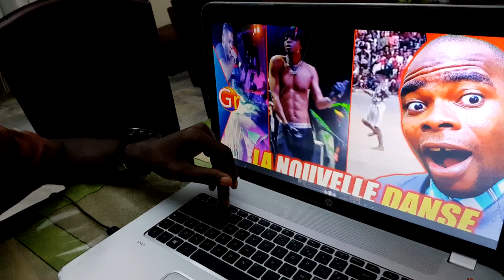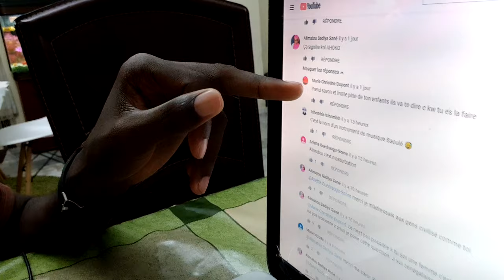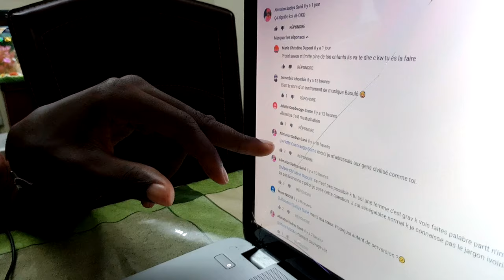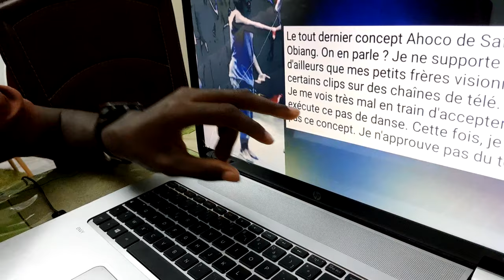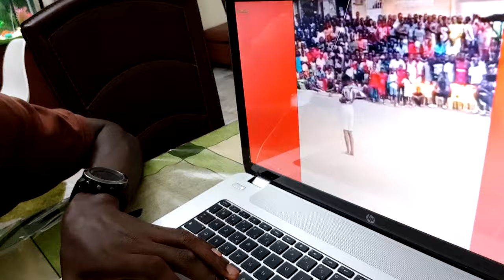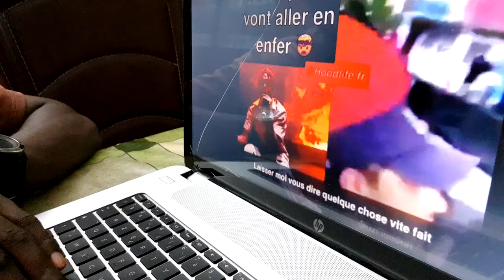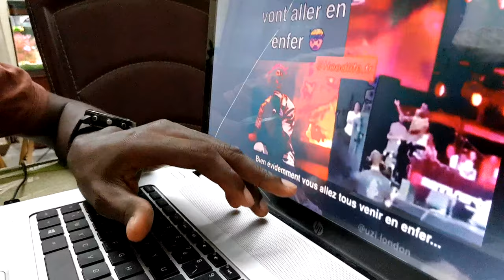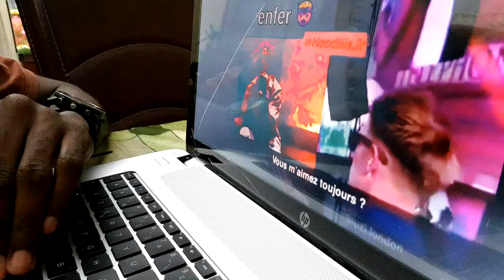VOICI LA NOUVELLE DANSE QUI FAIT LE BUZZ !!!